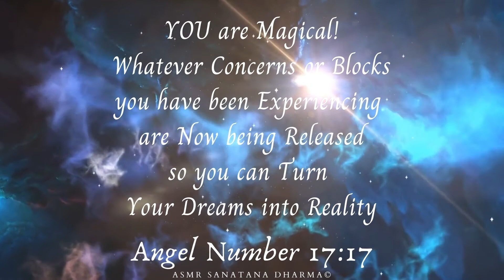ASMR Angel Double Number 17:17 What is the Meaning And Why Do I Keep Seeing this number?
Enjoy the ASMR spiritual messages that your spiritual journey seeks.